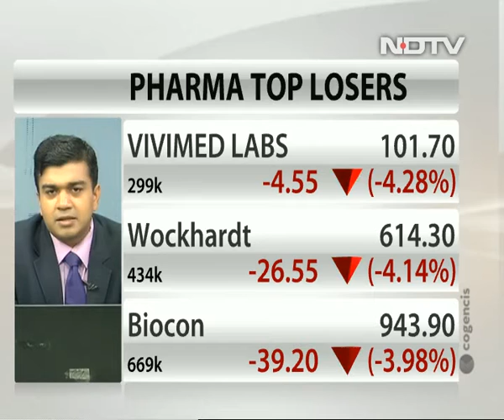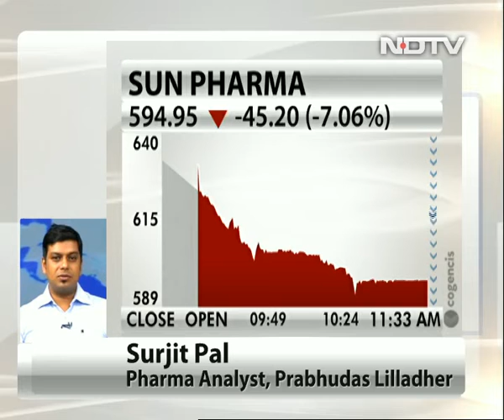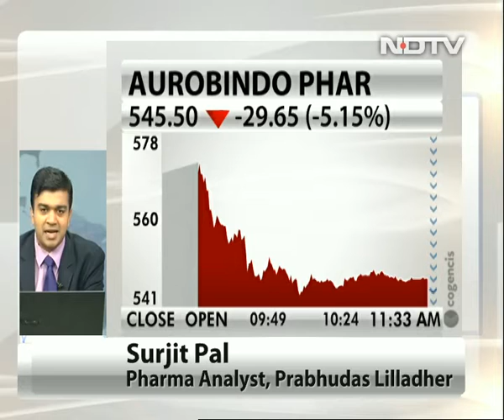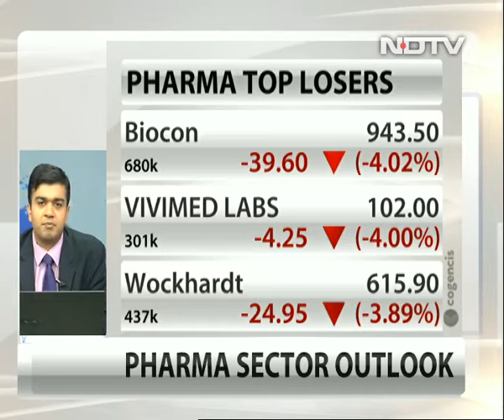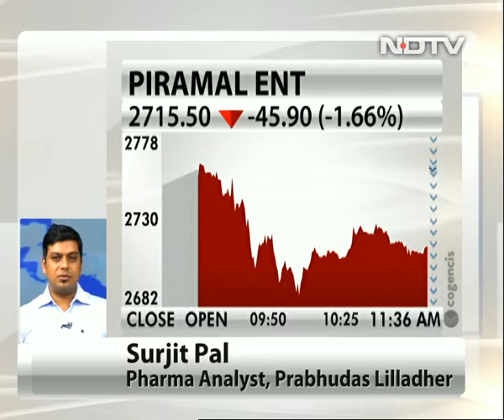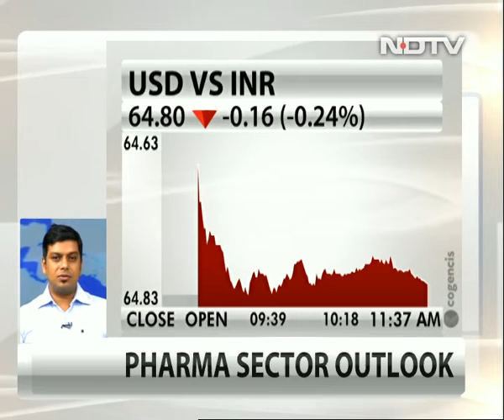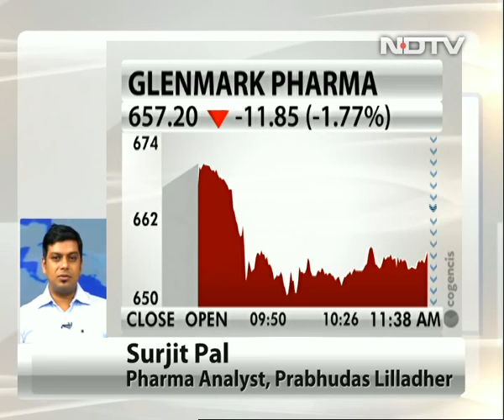Regulatory Environment Unfavourable For Pharma Companies: Surjit Pal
Surjit Pal, pharma analyst at Prabhudas Lilladher, says given price competition, competitive horizon in US and regulatory interferences indicate the overall scenario is not supportive for generic Prabhudas Lilladher players.